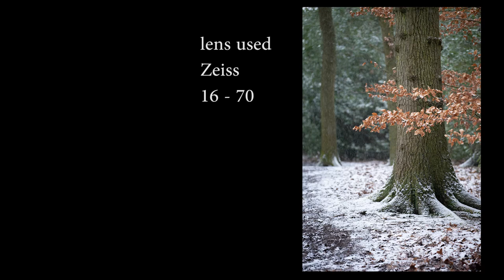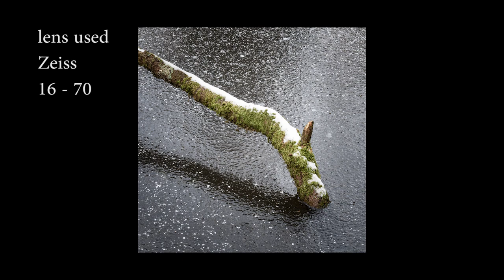Challenge Compton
The challenge is set, Compton Vs Stain in the head-to-head photography challenge.
3 different images from 1 subject, well how did we get on.